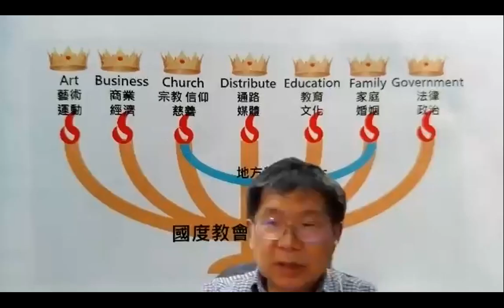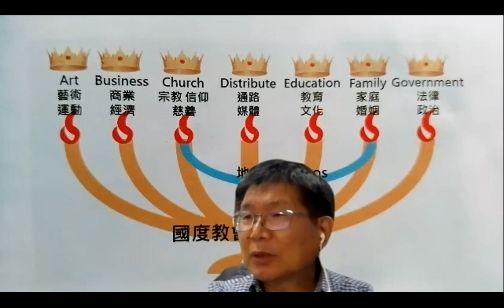赵晓：天國：孩子、位子、獅子與鏡子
这是我2011年11月3日在商人使徒团契、南湾全福会会上的分享。特别谈到，什么是天国，天国与天堂有何不同？什么样的人才能进天国？天国的公式等等，并以”祭坛圣女“林昭为例子加以说明。原创信息，敬请收看。